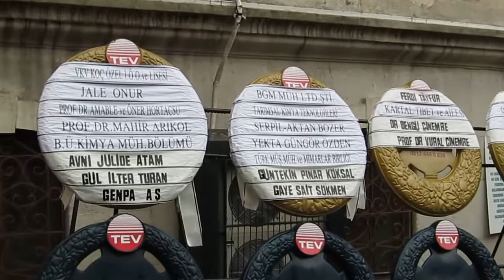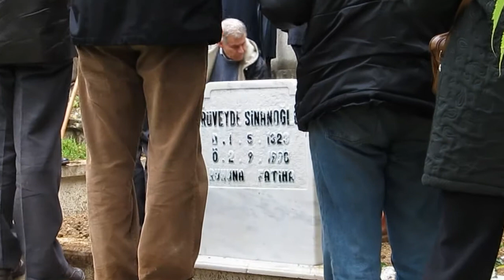Esin Afşar'ın Sonsuzluğa Uğurlanışı-17 Kasım 2011.avi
Sanatçının vakitsiz ölümü, sevenlerini üzdü...